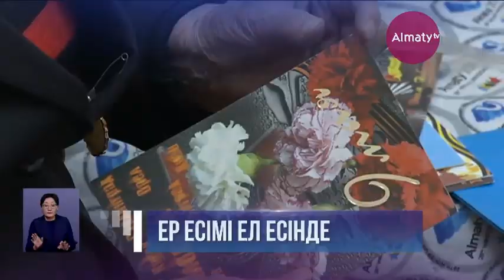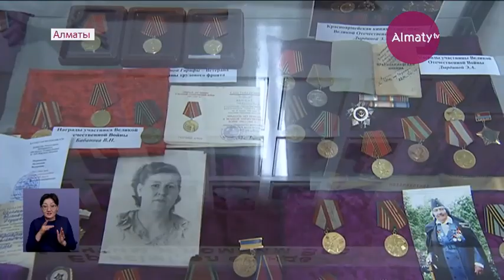97 жастағы соғыс ардагері: Майдан жылдарындағы қиын кезеңді ұмыту мүмкін емес (28.04.20)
Оның жастық шағы сұм соғыстың ортасында өтті. Ол Қиыр Шығыс шекарасындағы шайқастарға қатысқан. Бүгінгі бейбіт күннің қадірін жақсы біледі. Себебі жеңістің қандай қиындықпен келгенін көзімен көрді. Біздің бүгінгі кейіпкеріміз Ұлы Отан соғысының ардагері – Валентина Смирнова. Алапат шайқаста жүріп, ер мен әйелдің жұмысын талғамай бірдей атқарғанын айтады,деп хабарлайды Almaty.tv тілшісі.

97 жастағы ардагердің естеліктері келесі сюжетте.

Соғыс басталғанда Валентина Смирнова жасы не бары 18-де, Алматы медициналық университетінің студенті еді. Әскер қатарына  шақырылмаса да, бойжеткен өз еркімен майданға аттанып, Қиыр Шығыста, жапон милитаристерімен шайқасқан. Одан кейін Тынық мұхиты флотының штабында офицерлік құрамды жасақтаумен айналысады. Сондай-ақ, әскери бөлімшелер арасындағы байланысты үздіксіз қамтамасыз ететін  радио оператор болып та біраз еңбек еткен.

«Соғыс аяқталған жылы біздің әскери құрам Тынық мұхит жағасында болатынбыз. Біз үшін Ұлы Отан соғысы 1946 жылдың ақпан айында ғана аяқталды. Себебі мен сол жақта радио-байланыс қызметінде қалдым. Күн-түн демей, дамылсыз жұмыс істейтінбіз. Ол кезеңде ер мен әйел жұмысы бөлінбейтін. Бәрімізде де бір мақсат. Жеңіс үшін қолдан келгенді жасадық», – деді  Ұлы отан соғысының ардагері Валентина СМИРНОВА.

Соғыстан кейін Валентина Смирнова Мәскеудегі инженерлік-құрылыс институтына түседі. Оқуды аяқтаған бойы, 1958 жылы Қазақстанға көшіп келіп, осында біраз жыл құрылыс саласында еңбек еткен. Ардагер қазір 97 жаста. Әлі тың. Қазір ол қаладағы қарттар үйінде тұрады. Алайда ешкім тастап кеткен емес. Тек қарайласатын адам болмады дейді.

«Біз Ұлы Отан соғысындағы жеңіске ештеңеге теңеспейтін күшпен жеттік. Ол күш –  бірлік. Майдан жылдарындағы қиын кезеңдері ұмыту мүмкін емес. Ол қиындықты біздің бүгінгі жастармыз көрмей-ақ қойсын. Бейбіт, тыныш өмірге ештеңе жетпейді», – деді  Ұлы отан соғысының ардагері  Валентина СМИРНОВА.

Биыл Ұлы Жеңістің 75 жылдығында елімізде төтенше жағдай орнағанымен мұндай бейбіт өмір үшін күрескен майдангерлеріміз ескерусіз қалмайды. Оларға өз дәрежесінде құрмет көрсетіліп, сый-сияпат көрсетілуде. Күні кеше ғана Ел Президенті Қасым-Жомарт Тоқаев өз мәлімдесінде осылай айтты. Әр аймақтың әкімдеріне соғыс және тыл ардагерлеріне материалдық көмек беруін тапсырды. Биыл әр Ұлы Отан соғыс ардагеріне мемлекет 1 миллион теңге көлемінде қаржылай көмек көрсетеді.

Ұлағат Арғын, «Алматы» арнасы